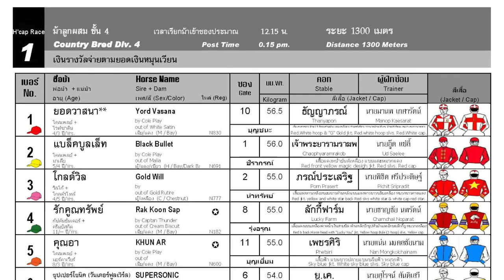SUPERSONIC wins! - 11/11/2023 - Race 1 - Division 4